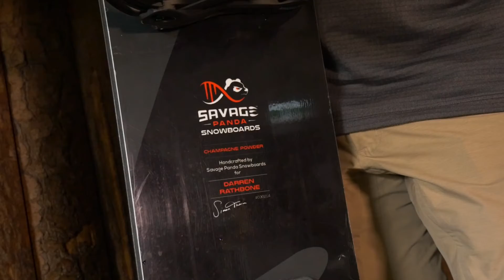SnowChef Sessions - Savage Panda Snowboards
The SnowChef crew get to meet winemaker Darren Rathbone from the Rathbone Wine Group in Australia at Falls Creek Snow Resort and talk all about his Savage Panda Snowboard.
Check out the full SnowChef Episode with Darren in Season #1